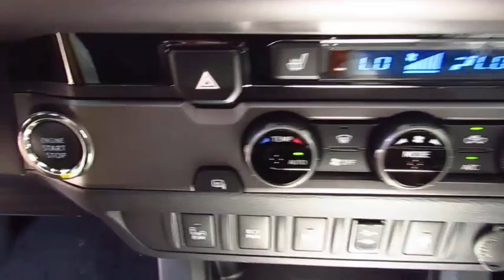2017 Toyota Tacoma Live Video! Tampa, Wesley Chapel, Brandon, New Port Richey, FL Live 172822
Stadium Toyota
5088 N. Dale Mabry Highway

Unleash your sense of adventure in our 2017 Toyota Tacoma TRD Off-Road Double Cab Rear Wheel Drive that looks bold in Magnetic Gray Metallic! The power behind our award-winning midsize truck is a 278hp 3.5 Liter V6 that's matched to a 6 Speed Manual Transmission. Endowed with multi-terrain select, crawl control, and an electronically locking rear differential, our brawny truck helps you tame the toughest trails.    Conquer your day in our Tacoma TRD Off-Road that grabs attention with its muscular fenders, distinct grille, and alloy wheels. The cabin is ready for action and helps you stay comfortable and relaxed with push button start, a multi-information display, and power windows/locks. Maintain a connection thanks to Entune Audio that features a touchscreen display, impressive audio, voice recognition, wireless smartphone charging, Bluetooth, and more!     Named a best resale value by KBB, our Tacoma is equipped with the Star Safety System, advanced airbags, and a back up camera to offer you additional peace of mind. Our Tacoma is primed to exceed your demands and is built for fun.